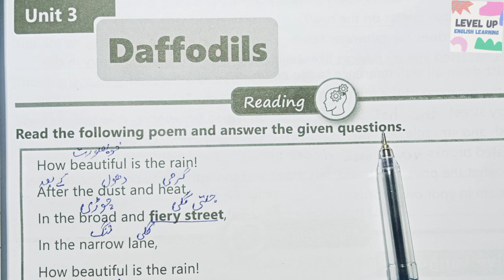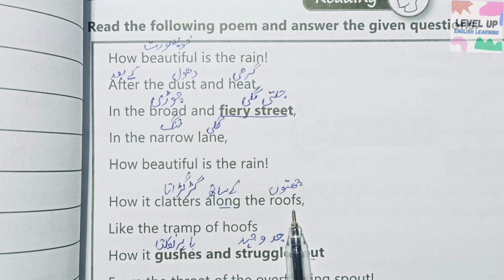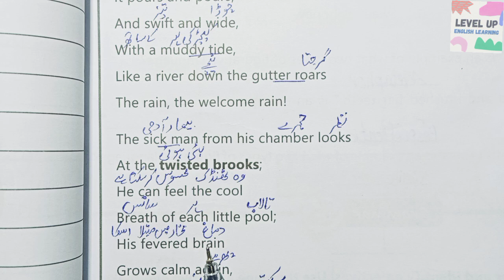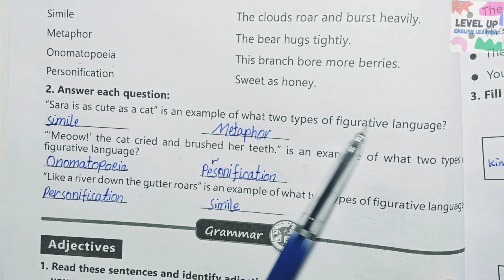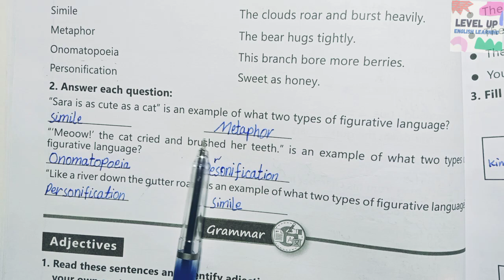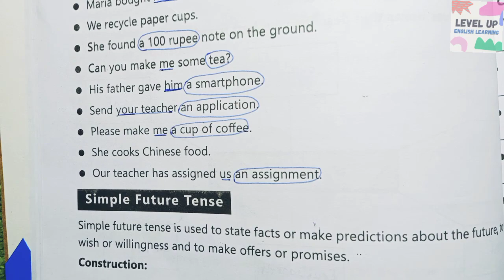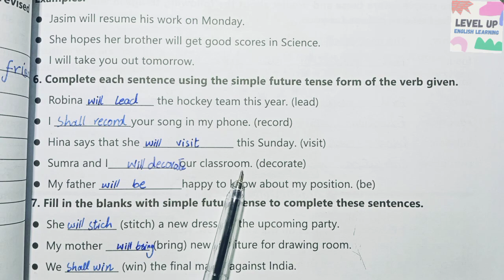AFAQ Sun Series English Workbook 7 Unit 3 Daffodils | Complete Lesson | BSNC 2022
AFAQ Sun Series English Grade 7 Unit 3

ASSALAM-O-ALAIKUM
In This Video We Learn Complete Workbook Activity of BSNC AFAQ Sun Series New Addition.  Grade 7 Unit 3 Daffodils Based on Single National Curriculum 2022 (BSNC)  For Teachers Who Teach in School and Own Home and Academy and for Parents who Teach this Lesson to their Children at own Home...